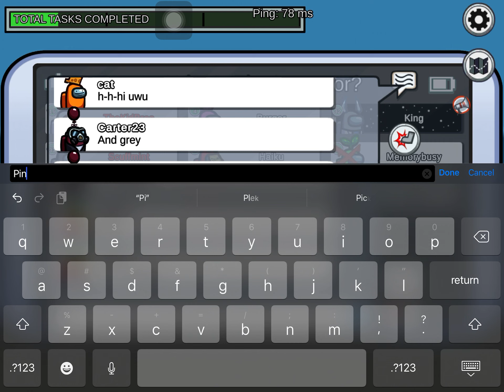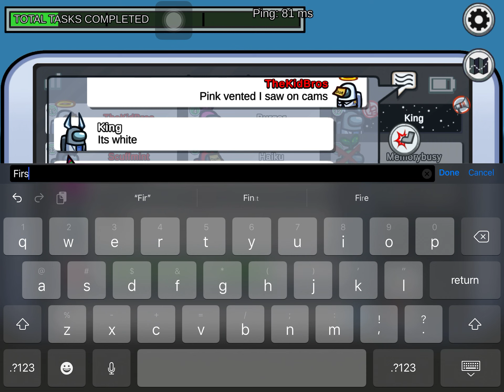Gray lied and still messed me up